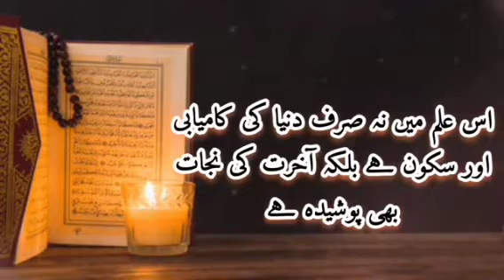Dana admi ki gehri batein|Success quotes|Motivational quotes|life-changing quotes|Urdu quotes